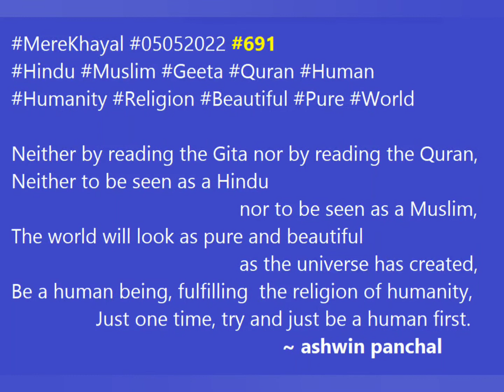Shayari ❤️ Hindu? Muslim ? Can you be a Human Being First ?? 🙏🙏🙏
इंसान
Human Being
- अश्विन पंचाल. ना गीता पढ़कर देखना , ना क़ुरान पढ़कर देखना. ना हिन्दू बनकर देखना , ना मुसलमान बनकर देखना. जैसे क़ायनात ने बनायीं है , दुनिया देखेगी उतनी ही पाक़ और खूबसूरत. इंसान हो , इंसानियत का मज़हब निभाकर एक बार सिर्फ़ इंसान बनकर देखना.